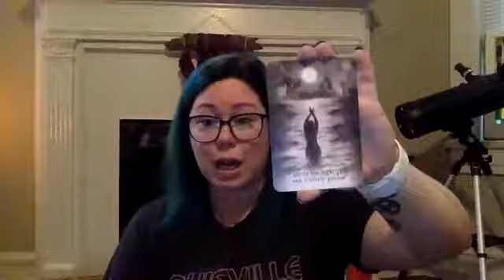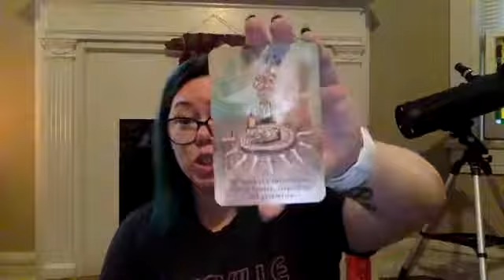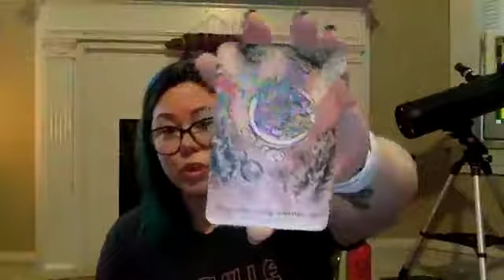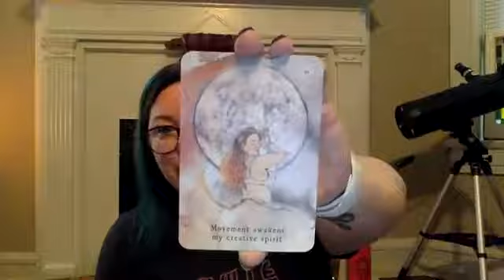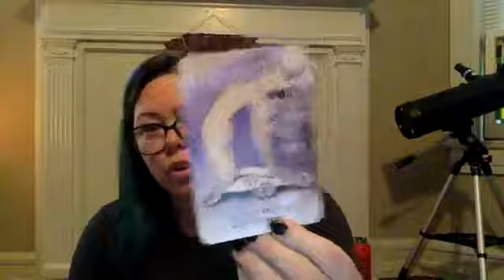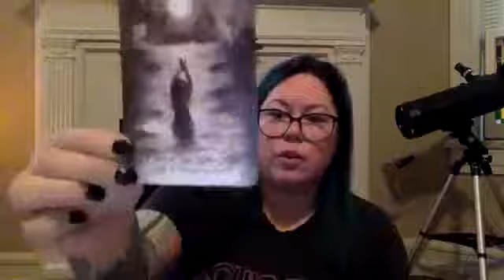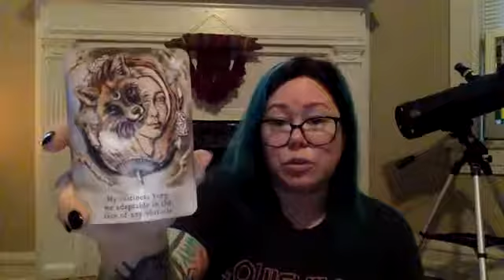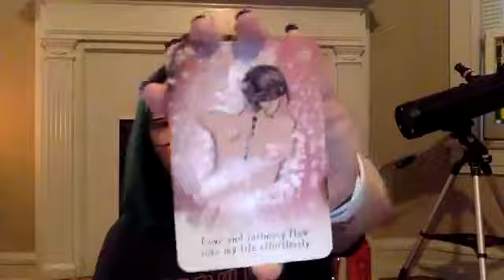Full Moon Ceremony and Live Readings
Join Jessica Tanselle: Medium for a Full Moon Ceremony and live readings. The full moon is in Capricorn and there is also a lunar eclipse!